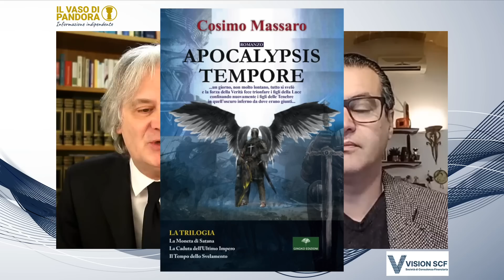Morto il papa, rimane Bergoglio. Quale futuro per la Chiesa? - Cosimo Massaro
🟠 Sostieni il VASO DI PANDORA

➡ BONIFICO
Carlo Savegnago | CREDITO COOPERATIVO VICENTINO

la morte di Benedetto XVI°. “L’ultimo conservatore”, “con la chiusura del 265° si è aperta l’era moderna della Chiesa, dove il papa può anche essere a tempo”. Il titolo di copertina e un passaggio del redazionale di Repubblica di oggi sono un paradigma di come oggi il sistema vuole la Chiesa. L'elezione di Joseph Ratzinger nel 2013 può essere considerata un "incidente di percorso" nell'agenda del globalismo? Perchè Benedetto XVI° si dimise nel 2013? Papa Bergoglio nelle scorse settimane ha predisposto le sue dimissioni future; cosa significa e cosa comporta per la Chiesa? Qual è il futuro della Chiesa?

La nostra intervista a COSIMO MASSARO scrittore giornalista blogger.

Conduce CARLO SAVEGNAGO